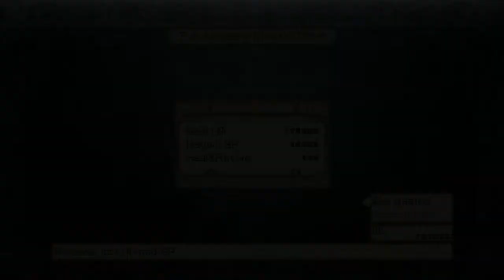Let's Play: Disgaea 3: Absence of Justice Part 64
Grieving Death Knell, Wandering Hunter